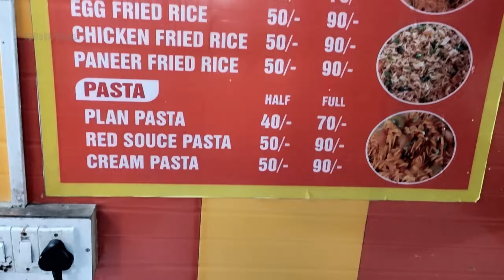Tandoori Momos | Best Tandoori Momos in Devli | Vlog #12 | YeDekh Vlogs